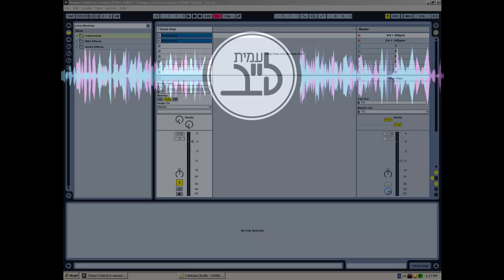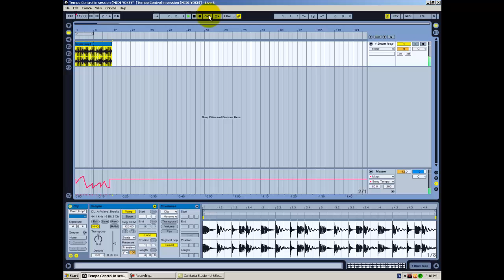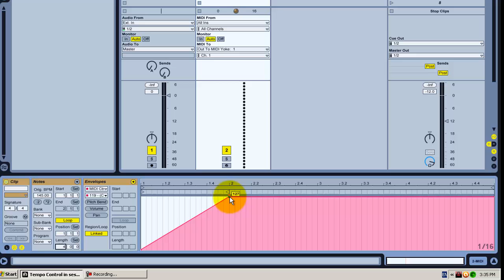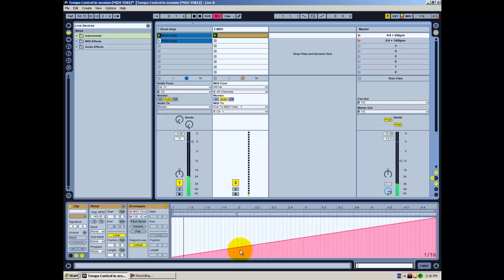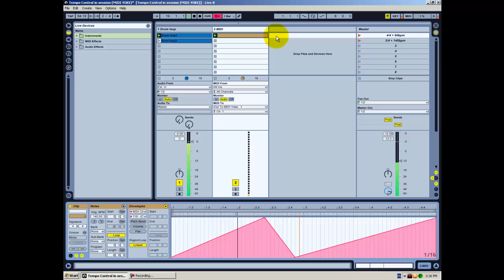עמית-לייב: מספר דרכים לשנות את הקצב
מספר טריקים פשוטים ומסובכים כאחד איך לשנות את הקצב באבלטון לייב.

Thanks to  Laura Joosee for Helping with the Subtitles